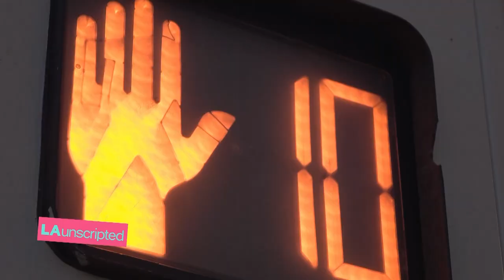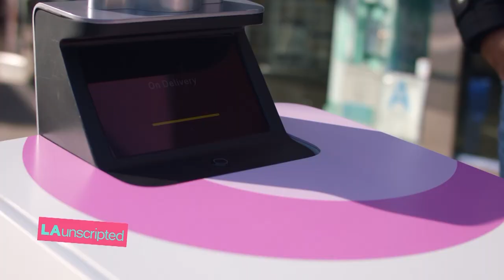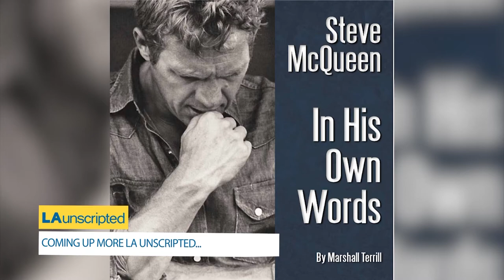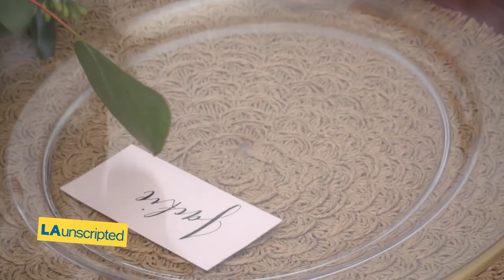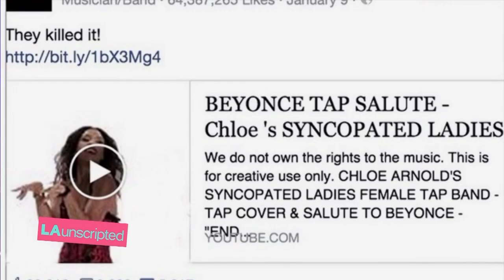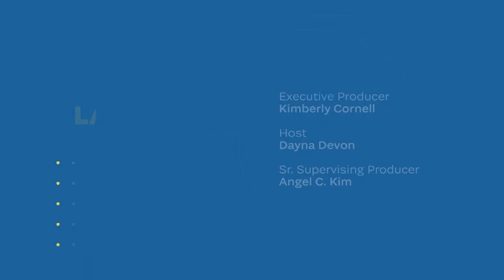LA Unscripted 63 | January 25th, 2021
This episode aired on January 25th, 2021.